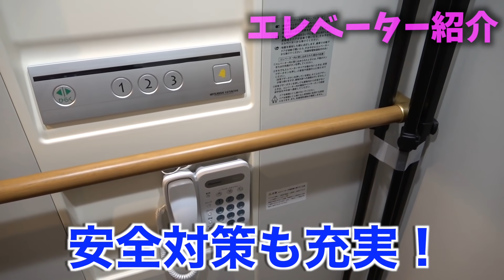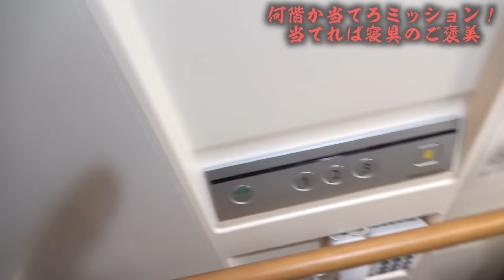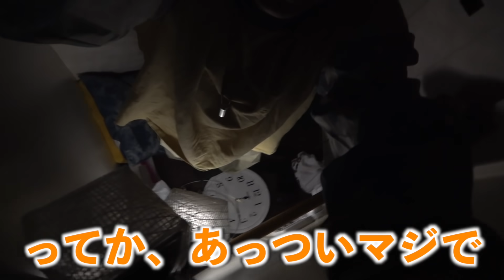【3日間】人はエレベーターに閉じ込められて生活出来るのか！？1/2